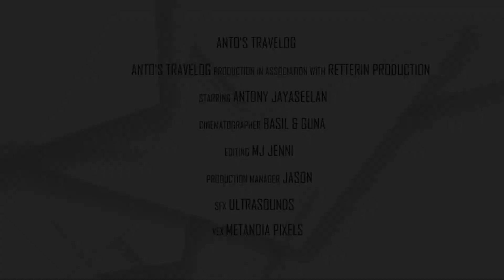Is Singapore Open for Indian Travellers?இந்தியர்கள் சிங்கப்பூர் போக முடியுமா?traveltrends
This Video will give you a clarity on who can travel to Singapore currently. Is Singapore open for common tourists or which country passengers are now allowed to enter singapore.

Is the protocol same for all the country citizens arriving into Singapore ?

This Video will clarify all the questions you have on the protocols for various category passengers.

Thanks & Regards,
Antony Jayaseelan